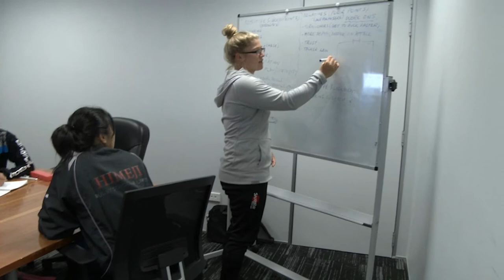Japanese High School 7's Group